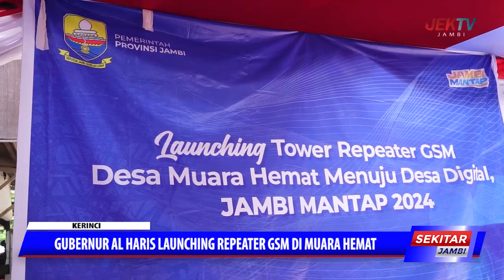GUBERNUR AL HARIS LAUNCHING REPEATER GSM DI MUARA HEMAT